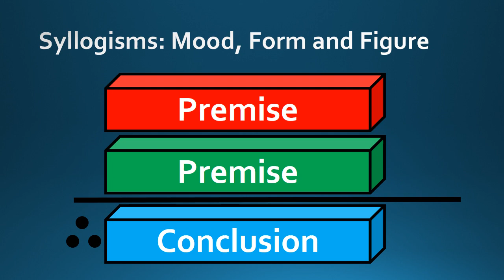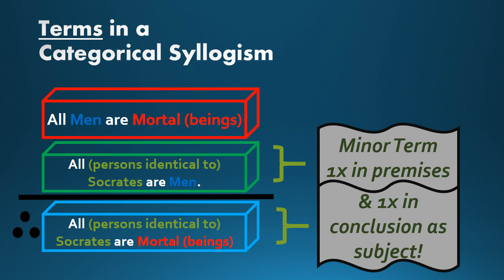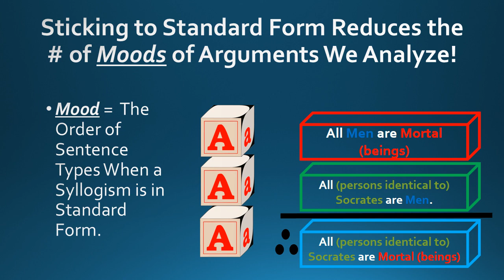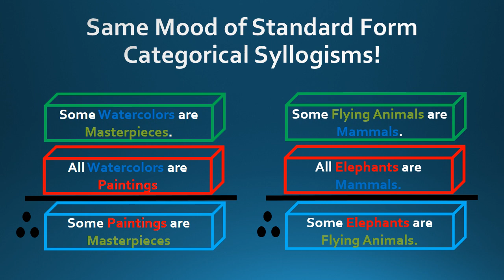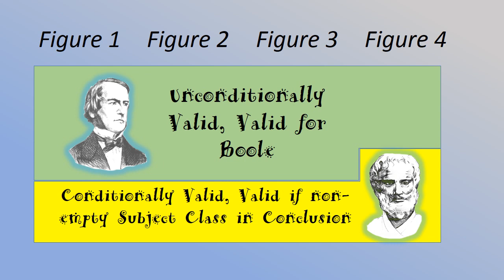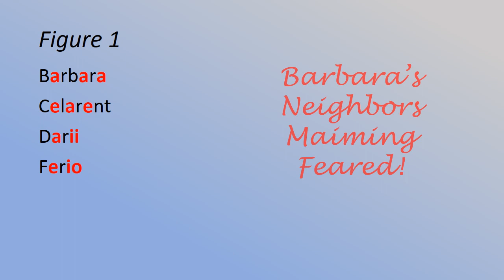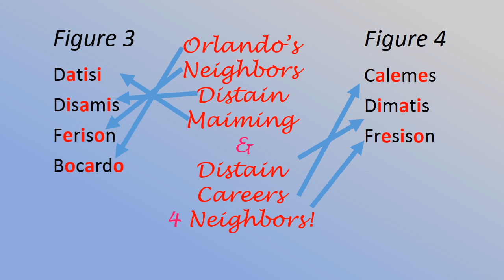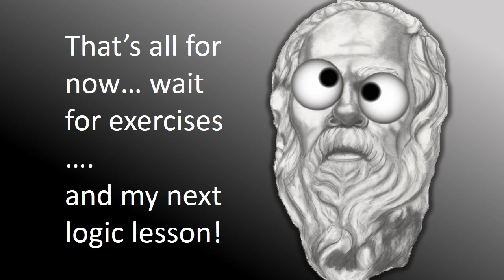A Crash Course in Formal Logic Pt 6a: Categorical Syllogisms, Terms, Mood and Figure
I give an overview here of the various components and features of the categorical syllogism.  Most helpful, I give a memory trick for recalling which moods and figures of the standard form categorical syllogism are valid.